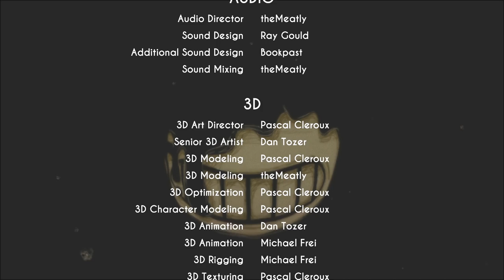Bendy Ch. 3 #8: ELEVATOR FARTS! [Annoying Orange Plays]